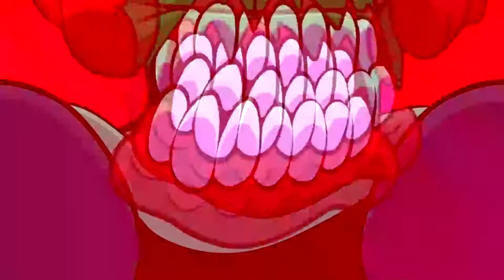FNF tricky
1 like for box